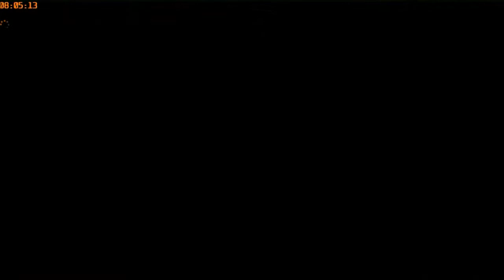EUROTANS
Herr der Ringe Zug